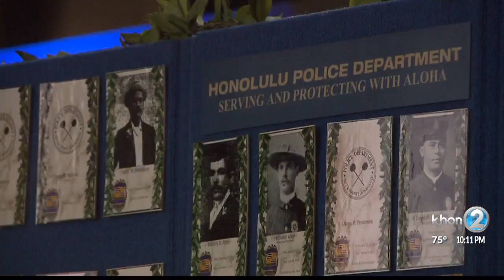March honors law enforcement officers who've been killed in the line of duty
The march was followed by a candle light vigil at the state capitol.